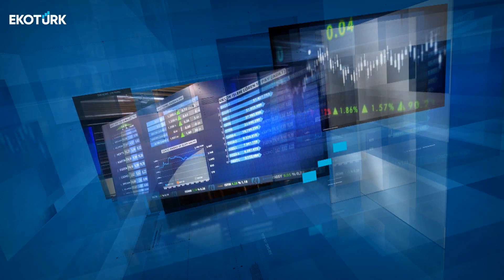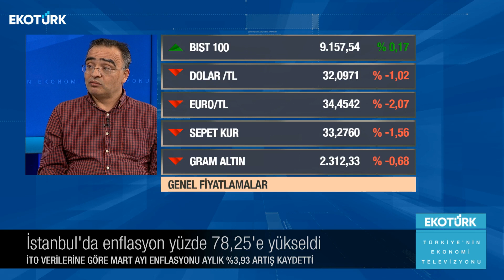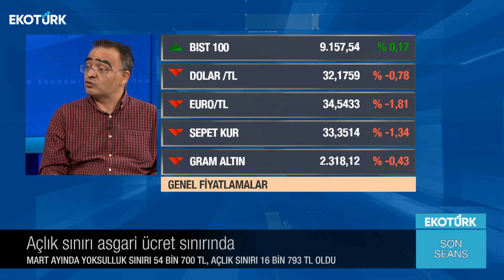Son Seans | Prof. Dr. Murat Dündar Demiröz | Ali Çağatay | 01.04.2024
Son Seans'ta Ali Çağatay'ın bugünkü konuğu; Prof. Dr. Murat Dündar Demiröz oldu.